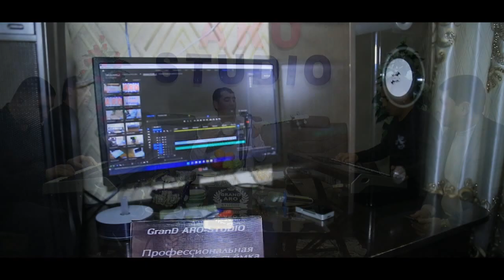BUGUN 21:00 da Shaxzodbek Ismoilov bilan jonli suxbat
KANALIMIZ RIVOJI UCHUN LAYK BOSAMIZ  VA KANALGA OBUNA BO'LAMIZ

SHU YOUTUBE KANALINI ADMIN TELEFON NOMERI